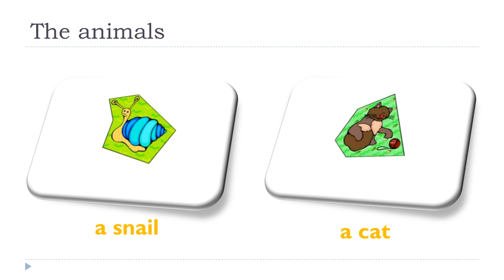LEARN ENGLISH = Lesson 1 = The animals